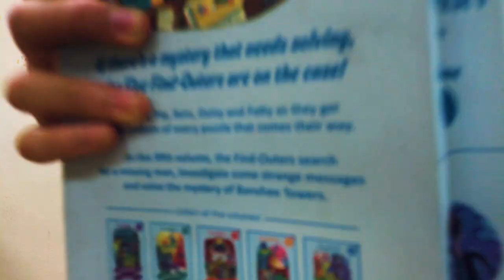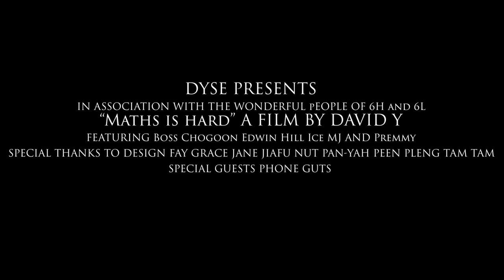Maths is Hard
No matter how difficult something is, take one step at a time and you will eventually achieve it. Don't compare yourself to others, your progress is your own. Little by little becomes a lot. Keep trying and don't give up!

This video was filmed over 4 days with the cast that have shown great improvement in Maths and those who got top scores for their exam. Well done everyone!

Boss, Chogoon, Edwin, Hill, Ice, MJ, Premmy

Music
Crøss Talk - Yesterday (feat. HICARI)